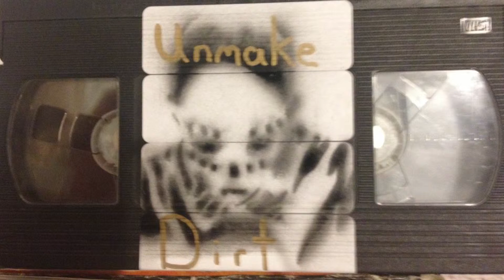dig your toes into the cold rocks, grow strong like an old plant